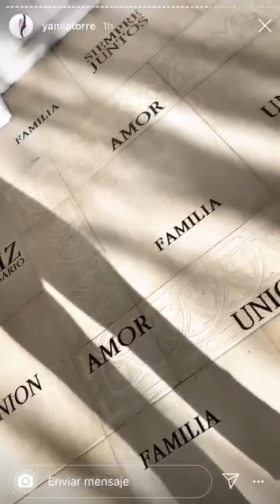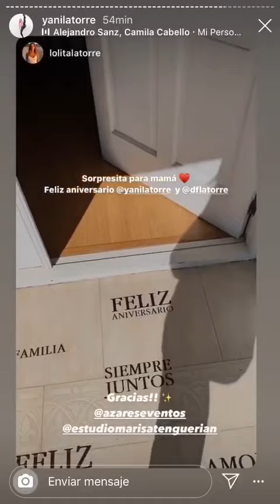Yanina Latorre muestra el regalo que le hizo Diego por su aniversario